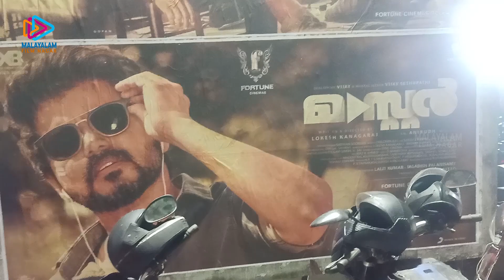Master Malayalam Public Opinion | Thalapathy Vijay | Malavika Mohanan | Lokesh Kanagaraj | MFN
Master Malayalam Public Opinion on Malayalam Filmnagar. Master Latest Tamil Movie is written and directed by Lokesh Kanagaraj and produced by Xavier Britto, under the banner XB Film Creators. The film stars Vijay and Vijay Sethupathi in the leading roles whilst Malavika Mohanan, Arjun Das, Andrea Jeremiah and Shanthanu Bhagyaraj play supporting roles. The music for the film is composed by Anirudh Ravichander.